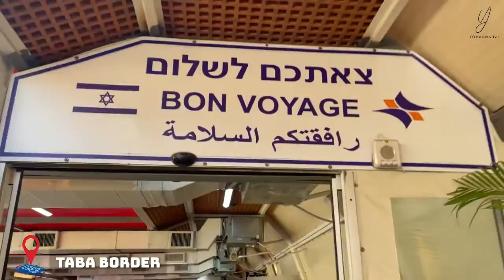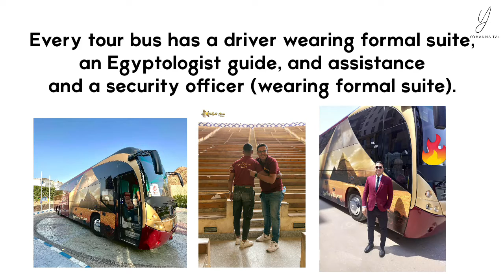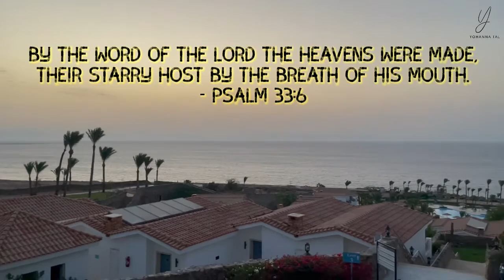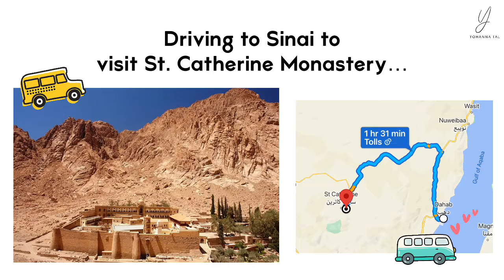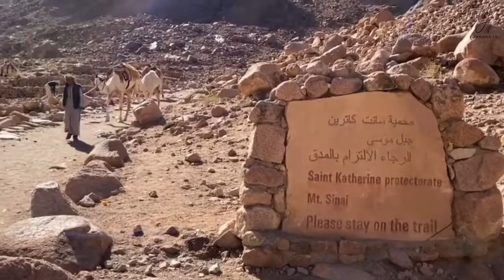Saint Catherine's Monastery: Sinai, Egypt | Yohanna Tal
Shalom everyone,👋🏻

Sharing this trip to Egypt with one of the group I operated. 🇪🇬
We join them on their trip to Egypt and we had a blessed time. 😇🙏🏻

Yohanna.

Special thanks to:
AMIEL TOURS FOR THIS MEMORABLE TRIP
BRIGHTSTARS TOURS  - Our partner in Egypt 🌟